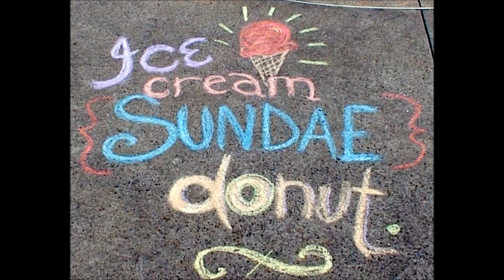Ice Cream Sundae Donut CBC Radio Interview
For my family and friends who were unable to hear the original broadcast...Monday, Aug. 11 at 8:25am